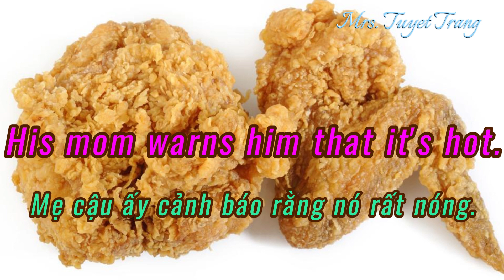84 IT'S TOO HOT